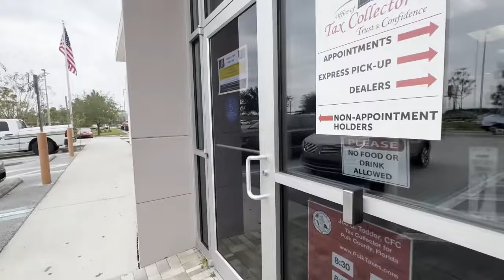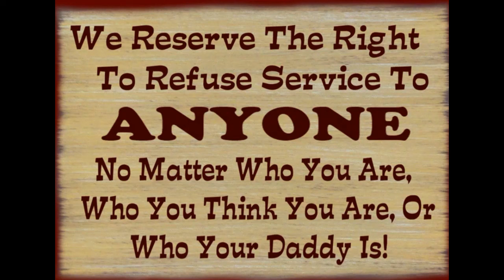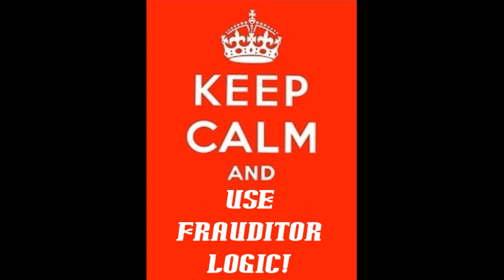Misfit Frauditors Roasted by Cops in Miami, Florida!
What happens when Lonny Lana, Jailbird Joey & Zany Zach all converge on a police station in Miami Gardens? Nothing good, hahaha...ennnnnnjoy!